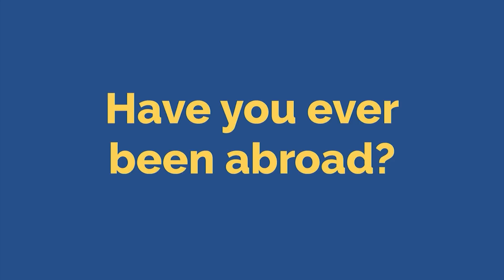Learn Basic English in 50 minutes - English Speaking Conversations Practice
After 50 minutes of watching videos and practicing with video conversations, your skills will be improved so much!!